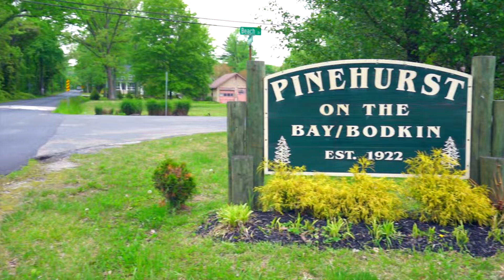Pinehurst Community Tour in Pasadena Maryland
Real Creative Group invites you on a neighborhood video tour of Pinehurst in Pasadena, Maryland.

Welcome to Pinehurst, located at the very end of Mountain Road in Pasadena, Maryland.

Pinehurst is situated on Bodkin Neck peninsula which is flanked by Bodkin Creek and the Chesapeake Bay. The community consists of about 150 homes which includes some spectacular waterfront properties.

The neighborhood has its own community beach, boat ramp, and a private entrance to Downs Park, which features miles of nature trails, a dog beach, and fishing pier.

Part of the Chesapeake School district of Anne Arundel County, which includes Bodkin Elementary, Chesapeake Bay Middle, and Chesapeake High School.

In the past year there have been only 9 homes sold, with an average sales price of $770,000. These homes had an average of 3 bedrooms, 2 bathrooms, and 1,889 finished square feet.

Pinehurst community does not have a Home Owners Association, but there is a voluntary fee to use the boat ramp.

This concludes our tour of Pinehurst, located in Pasadena, Maryland.

00:00 – Introduction
00:20 - Community Features
00:48 - Nearby
00:58 - Statistics
01:17 - HOA
01:26 - Closing